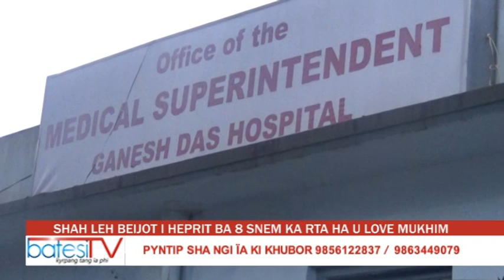LAP KA CHAIRPERSON SCPCR BA DKOH KA RUKOM TREIKAM KA GANESH DAS HOSPITAL